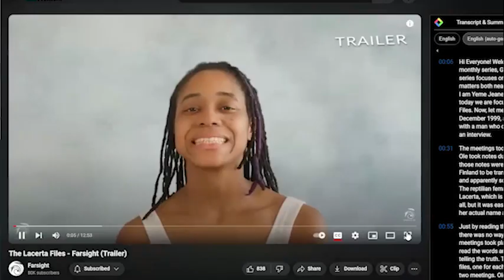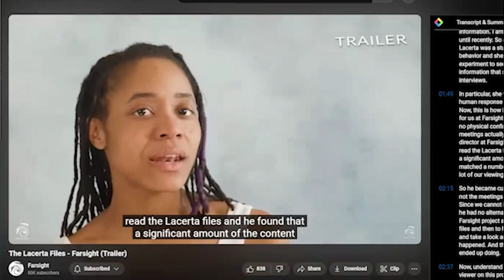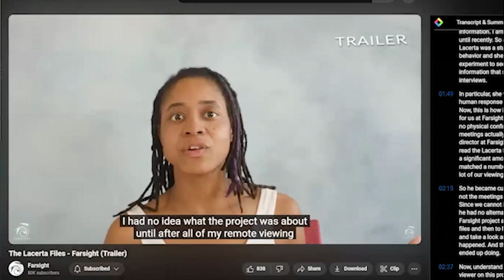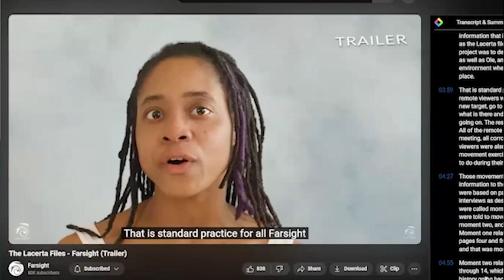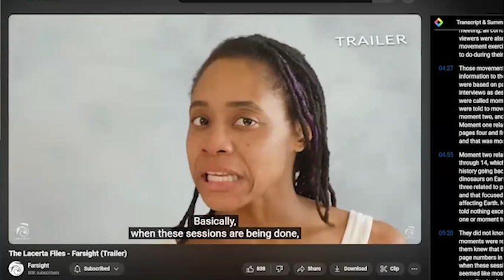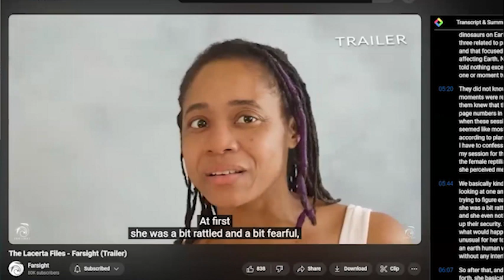M & A - 20 - Mantids, Remote Viewing, Farsight Institute, Lacerta Files - Female Reptilian and more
The podcast "Meditation and Aliens with Doro and Matt" takes listeners on a chronological journey through the intersections of meditation, alien encounters, and the potential for cosmic consciousness. Doro Kiley and Matt Ready kick off the episode by introducing the topic and their personal backgrounds, setting the stage for a deep dive into the unknown.

They start with a discussion on the basics of meditation and its benefits, explaining how it can serve as a gateway to higher states of awareness and possibly even contact with non-human intelligence. The conversation then shifts to the concept of aliens and humanity's historical and ongoing interactions with them, referencing ancient artifacts and texts.

The hosts bring up The Farsight Institute, highlighting its work in remote viewing and how this practice has been used to explore alien life and secret government projects. They delve into specific findings from The Farsight Institute, including sessions focused on the intriguing details of the Lacerta Transcript, a supposed interview with a female reptilian that happened in 1990.

Doro shares her personal experiences with alien encounters including with Mantid aliens, providing a firsthand account of how these interactions have influenced her life and understanding of the universe. Matt discusses the implications of these experiences for human consciousness and the collective awakening that may be underway.

The episode explores the concept of hybridization programs and the idea that human-alien hybrids walk among us, potentially aiding in humanity's evolution and preparation for a future where open contact with alien species is common.

Towards the end, the hosts discuss the potential future of human-alien relations, pondering how current events and revelations might shape humanity's approach to the cosmos and our place within it.

The podcast closes with a guided meditation by Doro that invites listeners to explore their own consciousness through meditation, encouraging an open mind to the possibilities that lie beyond our current understanding of reality.